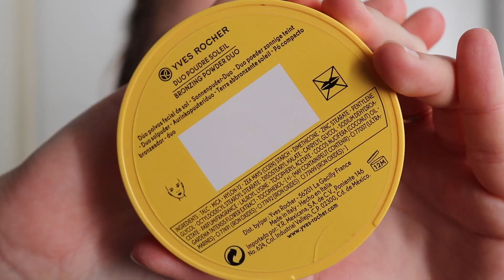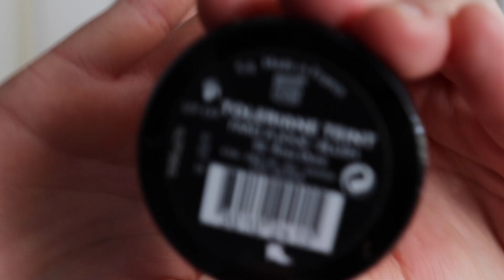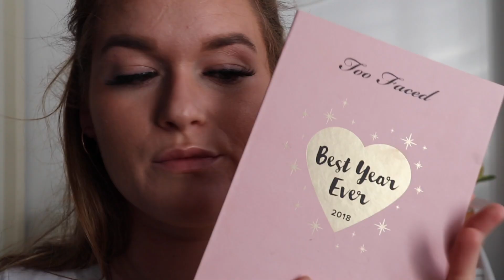Plastic surgery gone wrong 😷 || Halloween tutorial’19 🎃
Scroll eventjes naar beneden voor de gebruikte producten uit deze video!!
Mercikes om te kijken! ❤︎ Je mag mij altijd laten weten wat jullie van de video vonden door een reactie achter te laten of je mag ook altijd “voorkeurvideo’s” achterlaten in de comments!

Jana xo

☞ Gebruikte producten:
⇢ Queen Tarzi lashes*
⇢ L’oreal shake&glow spray*
⇢ It Cosmetics illuminating CC cream (beste liquid foundation!!)
⇢ Wet’n Wild PhotoFocus concealer*
⇢ Rimmel Insta Duo Contour stick*
⇢ Bare Minerals foundation powder
⇢ La Roche Posay blush 02 Rosé Doré* (favoriete blush ooit!!)
⇢ Fenty Beauty highlighter Hu$tla Baby
⇢ Makeup brushes: Boozyshop, Hema
⇢ Soap&Glory ARCHERY™ BROW TINT AND PRECISION PENCIL (favoriete wenkbrauwpotlood!!!)
⇢ Too Faced 2018 palette
⇢ Nyx Cosmetics Powder Puff Lippie 07 Moodie
⇢ RevolutionPro red lipstick palette
⇢ Makeup Revolution Rose Gold Chocolate palette*
⇢ Queen Tarzi Royal palette*
⇢ Fake bloed van Action kit ( kan je gerust ook maken met wat vaseline, water, rood en groene oogschaduw)

!! Producten aangegeven met een ‘*’, zijn producten die ik ontvangen heb van PR bureaus en vrijblijvend gebruik en review.
!! Producten aangegeven met ‘**’, zijn producten die gesponsord zijn.

♕ WIW (WhatIWore):
⇢ White tee van Only
⇢ Sport BH van H&M